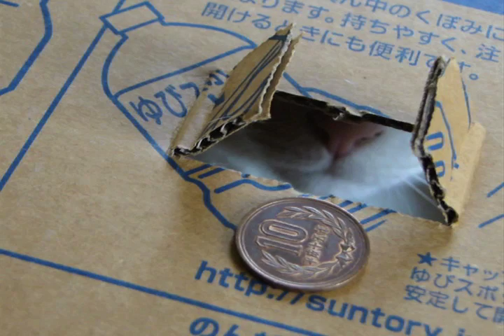リアル｢猫貯金箱｣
我が家の愛猫だいふくが いたずらBANK（猫型貯金箱）に挑戦しました（笑）